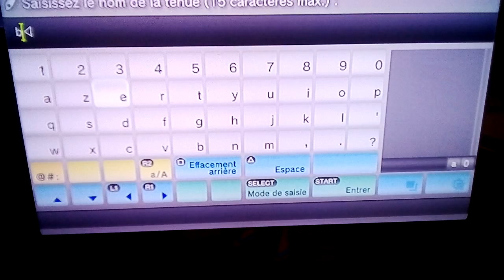Palade a la plage